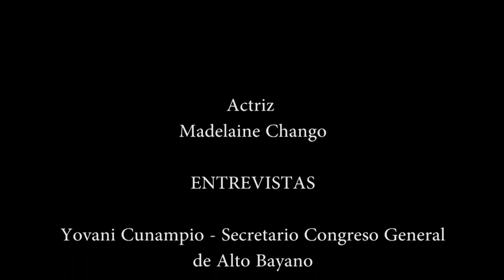Kipara: Pintura Tradicional Embera | Kipara: Traditional Embera Painting - by Jose Hernandez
What does body painting mean to the Embera culture? Mara Barrigon, who now works to safeguard her culture, talks about how she found her identity through the ancestral custom.
"When I use painting, it´s like being my real self…I realise that I´m a real Emberá. My identity appears."

Film by Jose Hernandez
From the youth training workshop in Panama August 2018